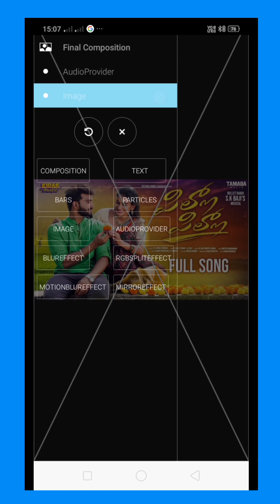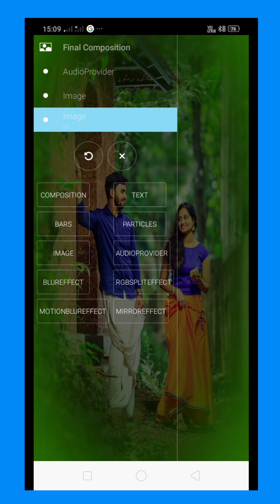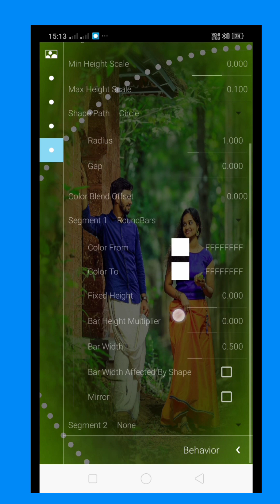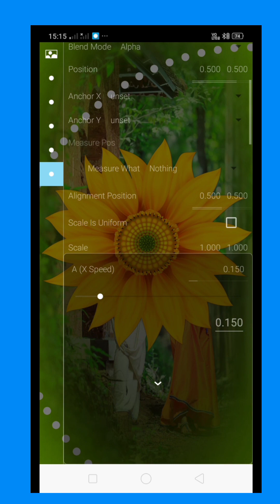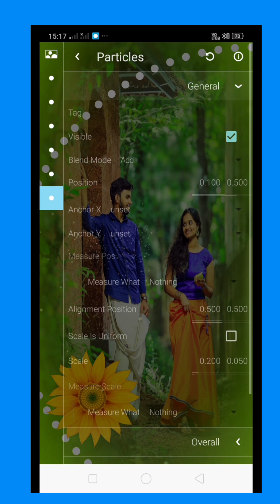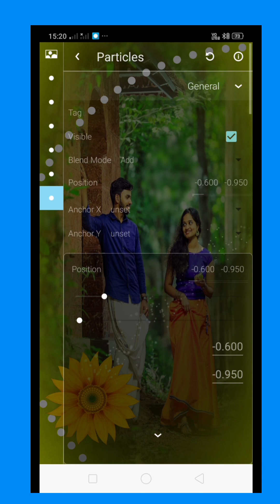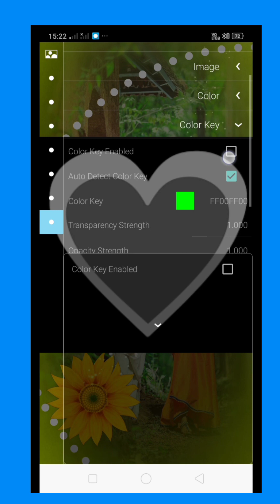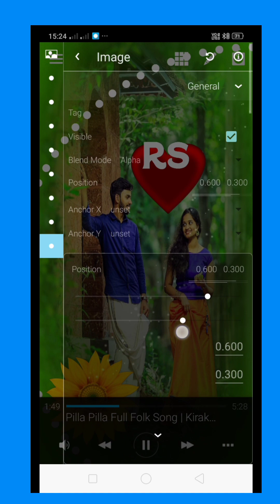how to create own Template in aveeplayer|Avee player video editing in Telugu 2023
how to create own avee player template in Telugu|Whatsapp status editing|Avee Player video editing
How to make Avee Player own Template  2023|2023 Avee Player video editing |whatsapp status making

Super Birthday video editing videos from our channel (Once visit):-

Best Birthday photo editing videos from our channel:-

  Today our topic is making Avee Player template creating using pixalab and aveeplayer in mobile .we are step by step explain how to edit and make Avee Player template .

  After watching this video you can easily make aveeplayer template or video .

We covering this topics in this video how to make Avee Player videoediting , Own aveeplayer template marking in Avee Player and  Pixalab app in Mobile.. Avee Player whatsapp status editing in Telugu and also How to use Avee Player app, creating new template with your own in Telugu  , Avee Player status and Avee Player status video making in mobile 2023.

And  You can also know about how to edit   videos in Avee Player app , and how to make colourfull text  in mobile using pixalab .

(In this video used Images and some
      material is not me 🙏Thank you 🙏
             to Respected Owners)

This video doesn't have any files to download..

YOU ATE QUERIES
★In thise video we coverd topics:-
Avee Player video editing
Aveee player template downloading
Aveeplayer video editing tutorial
Avee Player visualizer download
How to make own Template in Avee Player
How to create own Template video in Avee Player app
Aveeplayer template making in Telugu
Aveeplayer A to Z tutorial

Rk creations and editing Tech

    ❀𝐓𝐡𝐚𝐧𝐤𝐲𝐨𝐮 𝐟𝐨𝐫 𝐰𝐚𝐭𝐜𝐡𝐢𝐧𝐠 𝐭𝐡𝐢𝐬𝐞 𝐯𝐢𝐝𝐞𝐨 ❀
                    ꧁𝐬𝐭𝐚𝐲𝐭𝐮𝐧𝐞 𝐰𝐢𝐭𝐡 𝐮𝐬꧂